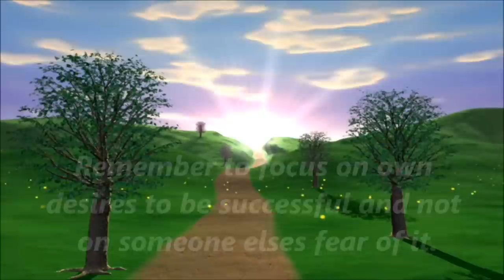Success And Fear are Not Friends - The Real Truth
Success and fear are not friends.  Most of the time it is nothing more than facing your fear of success and realizing it is really someone else's opinion of success and not your own, so go for it and watch what can happen if you just know this simple truth.